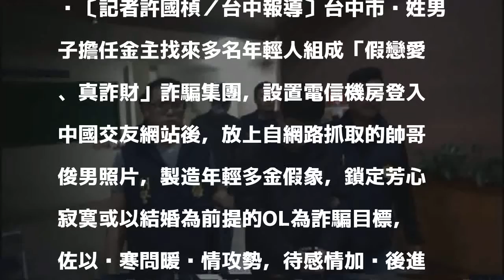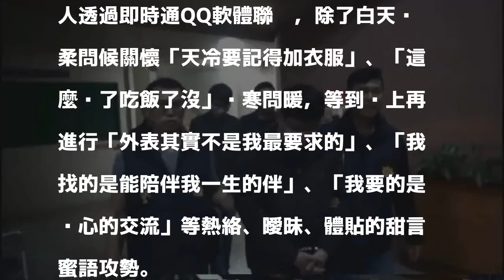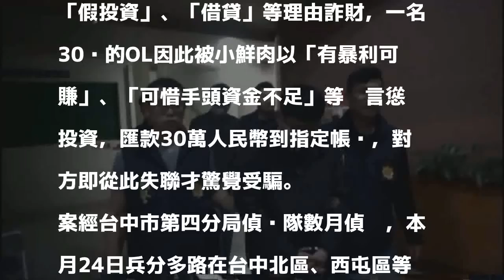小鮮肉「老公」噓寒問暖 中國癡情OL心碎了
〔記者許國楨／台中報導〕台中市吳姓男子擔任金主找來多名年輕人組成「假戀愛、真詐財」詐騙集團，設置電信機房登入中國交友網站後，放上自網路抓取的帥哥俊男照片，製造年輕多金假象，鎖定芳心寂寞或以結婚為前提的OL為詐騙目標，佐以噓寒問暖溫情攻勢，待感情加溫後進而詐財，警方昨日一舉破獲該詐團，初估起碼有20名中國OL被詐，不法得手金額超過千萬。

發表評論評論如下。